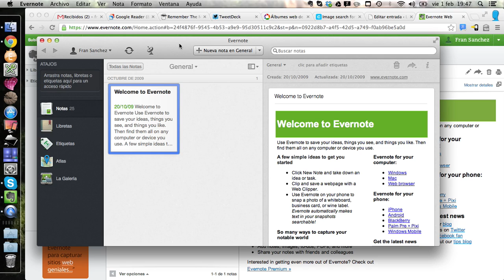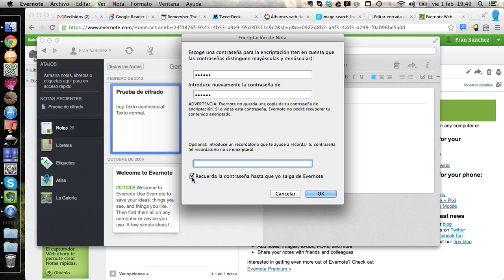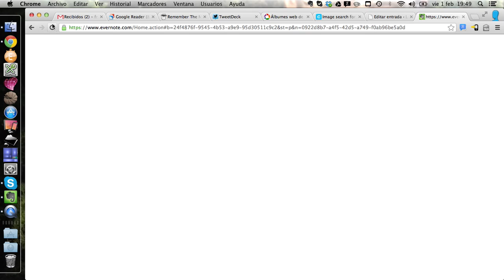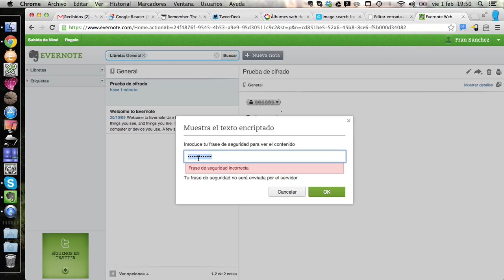Cifrado con Evernote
Muestro cómo puedes proteger información confidencial en tus notas de Evernote y, de este modo, poder aprovecharte de la disponibilidad de la misma gracias a la nube.